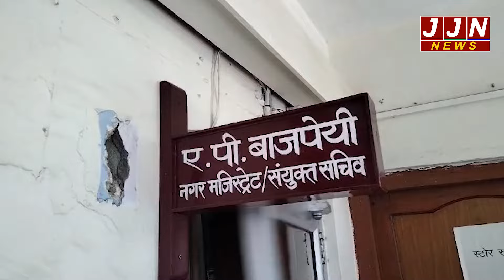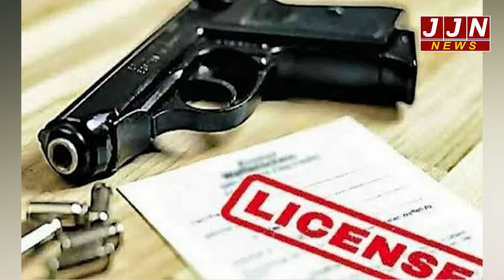हल्द्वानी की मुख्य खबरें, Haldwani Fatafat, 30 march 2024|| JJN News